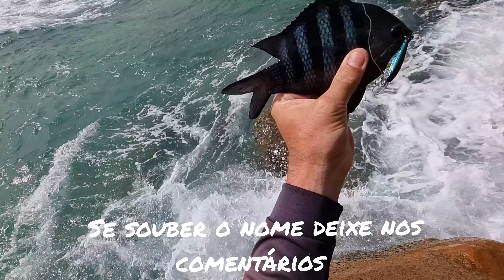Pescaria nas Pedras com Micro Iscas no Ultra Light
Pescaria nas pedras do Costão com Ultralight e micro iscas artificiais. Pescaria em Costão, Florianópolis, SC.